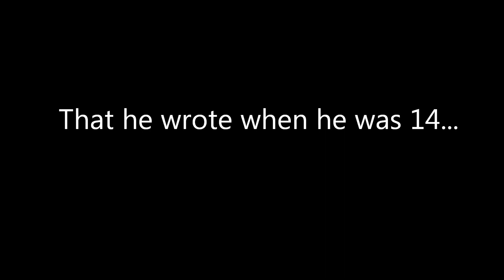Endured and Survived: A Tale of Immanent Doom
Matthew does a dramatic reading of a story Andrew wrote many many years ago. Truly moving.